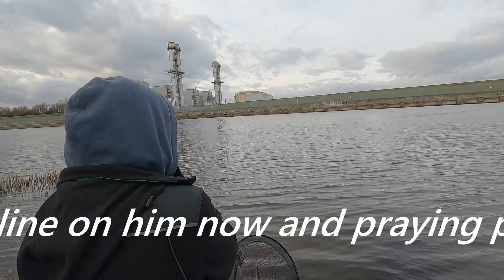Bream and a big Barbel from the river Trent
Join my on my latest trip and see how I caught three Bream and a big Barbel from the river Trent,alternating between the ground bait feeder on the short line and the maggot feeder on the long line. To me this is what fishing is all about sitting by a beautiful river like the Trent catching bream and barbel. So sit back and enjoy the video.